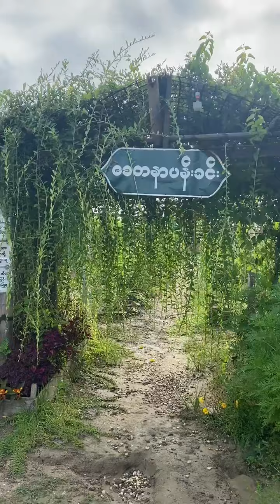Happy to plant flowers တမူထူးျခား လ်ိုွဝွက္ဆန္းၾကယ္တဲ့ ဘုန္းဘုန္းရ႕ဲ ဗ်တၱပန္းခင္း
welcome to 🙏 Key Channel 🙏

 Cute Korin 😍😍😍

 About bows and bows

 Because it will be presented regularly

 This.  Channel support 😘😘😘

 I wish all my brothers and sisters happiness

 Let me pray for you to enjoy it🙏🙏🙏